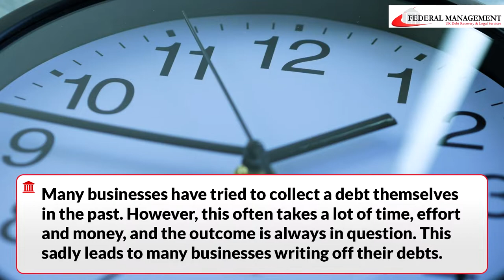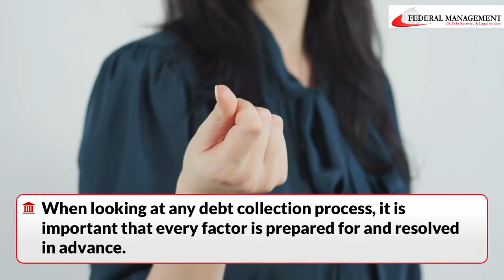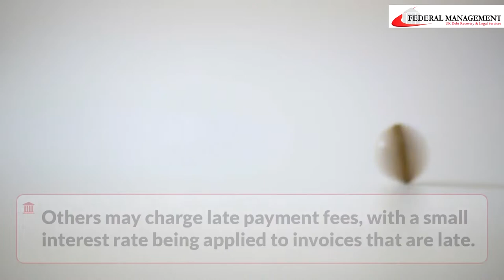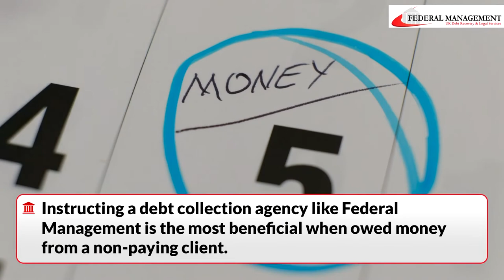Debt Collection in Norway | The UK's No1 Collection Agency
Are you owed money from a business in Norway?

If so, Federal Management’s team of expert international debt collection agents can help.

For all matters relating to debt collecting in Norway, we provide the most effective service.